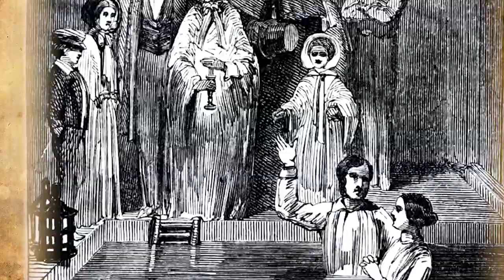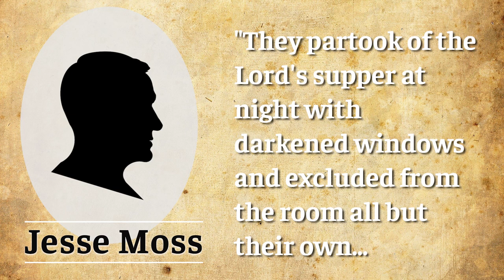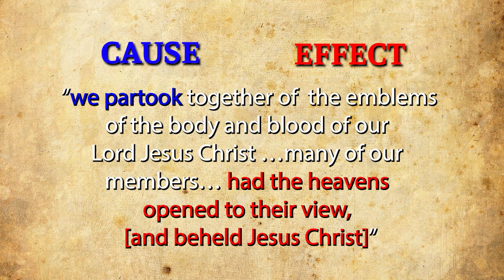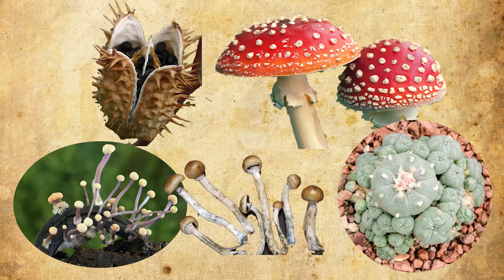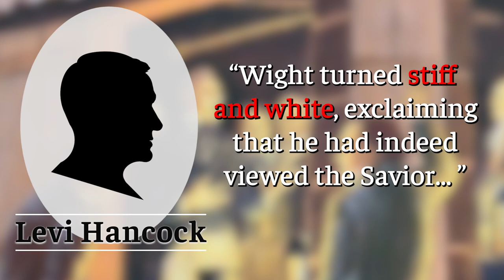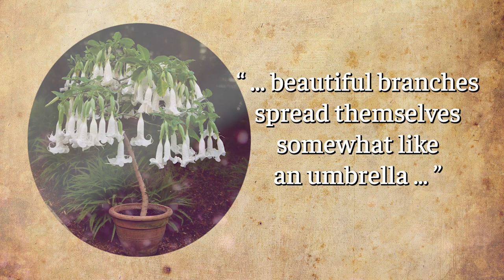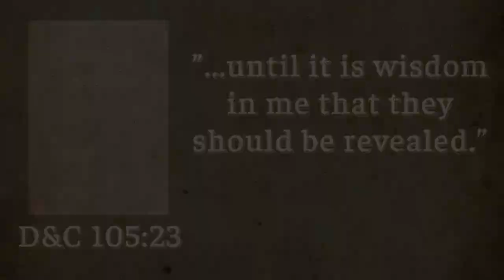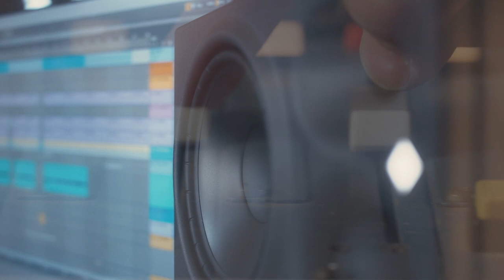Psychedelics & Mormons | Mormon Facts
► "The Gold Bible" - LISTEN HERE

0:00 Introduction
1:05 Check Out "ZION"
1:25 Where's the Evidence?
1:54 Jesse Moss Account
4:00 Ingesting Sacrament Accounts
5:10 Substances Available During Period
6:42 Body Reaction Descriptions
7:45 Joseph Sr. Dreams / Lehi Visions
9:10 Conclusion
9:39 Listen to "ZION"
SOURCES with VIDEO TIMESTAMPS
0:24
1:26
2:10 - J. J. Moss letter to J. T. Cobb dated Dec. 17, 1878. Found at
2:42 - Smith, G. A. (1867). Historical discourse (Vol. 11, pp. 1–12). Journal of Discourses. Liverpool, UK: Brigham Young.
2:45 - Smith, G. A. (1867). Historical discourse (Vol. 11, pp. 1–12). Journal of Discourses. Liverpool, UK: Brigham Young.
2:50 - David Whitmer (“John Whitmer, History,” 1831–ca. 847)
2:54 - Parley P. Pratt (Bushman, 2005, p. 151)
3:10 - J. J. Moss letter to J. T. Cobb dated Dec. 17, 1878. Found at
3:51 - J. J. Moss to James T. Cobb, Dec. 17, 1878
4:16 - Times and Seasons, Vol.4, No.2, p.22-p.23
4:29 - LDS History of the Church, Vol I. p. 283., Kirtland High Council Minutes (December 1832–November 1837). P. 16-17
4:45 - As found in Lamar Petersen, Hearts Made Glad, Salt Lake City Utah 1975, p. 139. Also found at
5:26
5:40
5:55
6:34
7:02 - Hyrum L. Andrus and Helen Mae Andrus, comps., They Knew the Prophet [Salt Lake City: Bookcraft, 1974], 18.
8:00 - Smith, L. M. (1853). Biographical sketches of Joseph Smith, the Prophet, and His progenitors for many generations. Liverpool, UK: S. W. Richards.
8:21 - Smith, L. M., 1853, p. 85
8:49 - Smith, L. M., 1853, p. 85
9:30